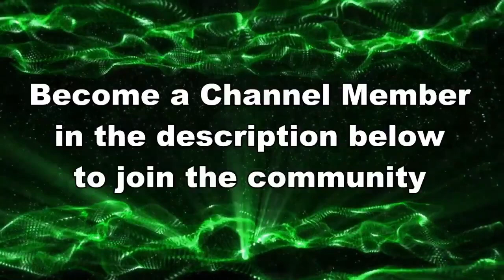I TOLD YALL WE WE'RE GONNA WIN!!! // Splatoon 3 NEW SEASON Gameplay